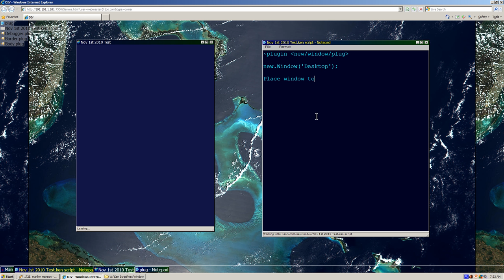Ken Script - Window Programming, Step 1 - RAW / Unedited video.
First thing you will notice is two windows, opened side by side, one is the running program which I'm making, and the one to the right is a Notepad or text editor which allows me to change/make the program.  Both are working/using the same file.

I start of by plugging in the required window code library, which it self loads a multitude of other code files.  ~plugin is one of most important commands in the Ken Script language.

Next, I create a new Desktop window, which would be the first level window in an operating system. all other windows will be embedded into the Desktop.

Then I tell the program to place the newly created window to the top left corner, and to have the width and height to have 500 and 200 pixels respectfully.  I use the F2 key on my keyboard to save the file, then I refresh my program.

I then change the px symbol (which is short for pixel), and change it to the percent sign, save/refresh my program, and the newly created window now takes on 50% width and height.  When using percentages, the window will be that percentage, even while resizing it.  Using pixels, the window will stay that size, with or without resizing.

That's it for that video.   All windows start with something that looks like a blank layer.

*Note 1 - This is a RAW/Unedited video of the working beta version. Released version will have changes/improvements.

*Note 2 - This video was recorded at the 1080p resolution, so if you have a small screen with lower resolution, you will not see the video the way it was intended.  The only fix would be to record a cropped or zoomed in version at a lower resolution, I will post those versions at a later time.